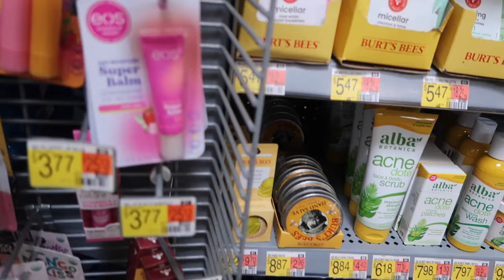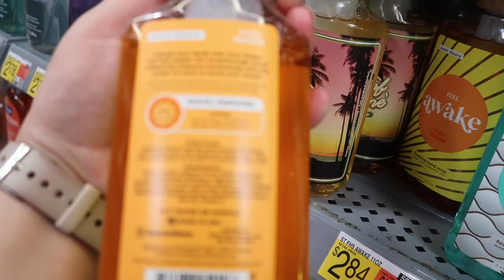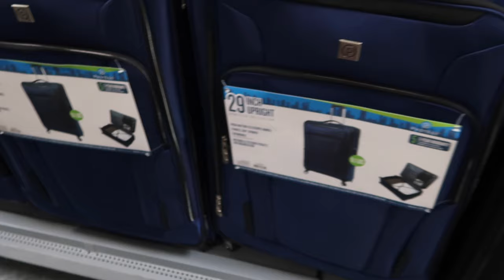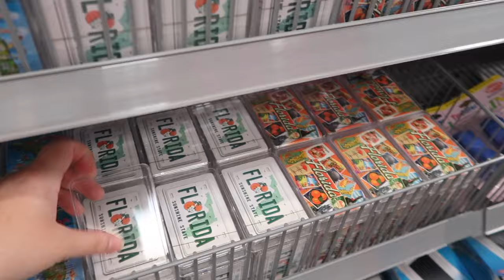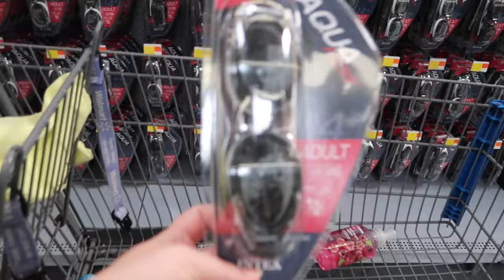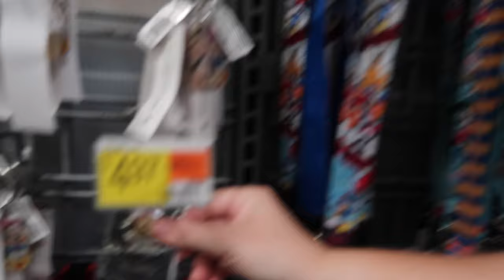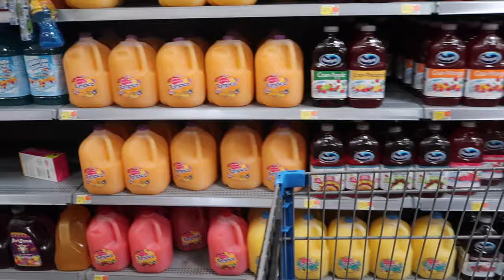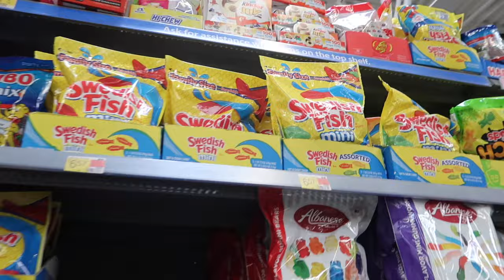British Couple shop in WALMART for the first time!!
Hey Guys,

Hello from Florida!!! We had so much fun filming this as you can probably tell. i have been filming so much in Disney/Universal so i can't wait for you to see the disney vlogs, defo subscribe and turn on notifications so you dont miss it because i will be uploading them as soon as i get home and possibly not on my regular upload days too.

Love Hols xxxx